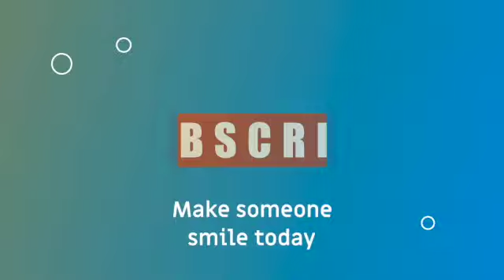MAFFEO SUTTON PARK,NANAIMO VANCOUVER ISLAND.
NANAIMO VANCOUVERISLAND MAFFEOSUTTONPARK./MISSY ISLA CHANNEL